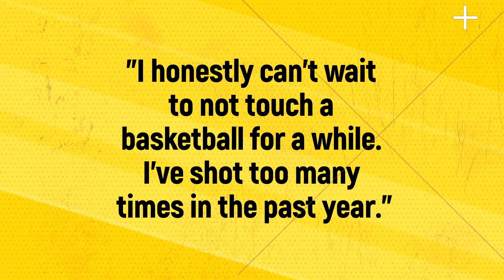What We Know About Caitlin Clark’s SECRET Vacation With Boyfriend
In this latest video, we dive into Caitlin Clark's sunny Olympic break with boyfriend Connor McCaffery and friends! 🌞🏖️ Discover exclusive photos of the WNBA star enjoying her time off in a bikini, alongside her Indiana Fever teammate Lexie Hull and former MLB pitcher Will Matthiessen. We also discuss Clark’s incredible WNBA rookie season, including her record-breaking All-Star Game performance. Don't miss out on this behind-the-scenes look at how a top WNBA player spends her well-deserved vacation! 🏀✨